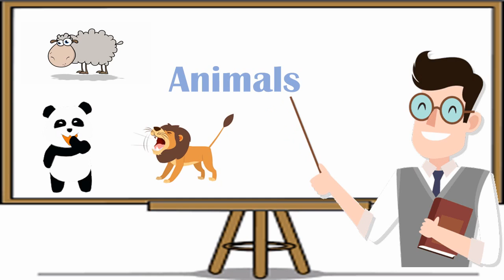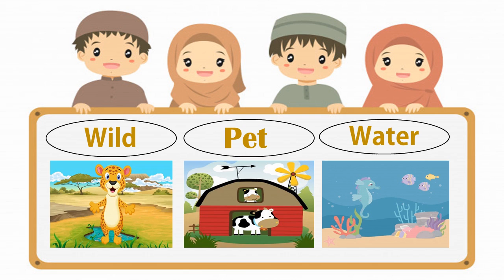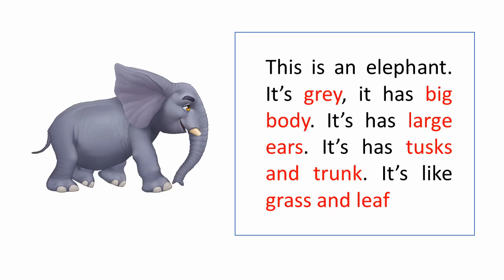Bhs Inggris Animal